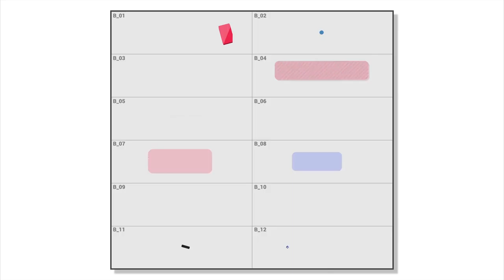Follow Me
Follow me – space for your creativity.

4 animated scenes with character.

-Full costumization

-Resolution: 1920×1080, 1080×1920, 1536×1920

-You can add your content

12 Badges.

17 Lower Thirds.

6 Transitions.

6 Animated elements.

2 Pre-made scenes.